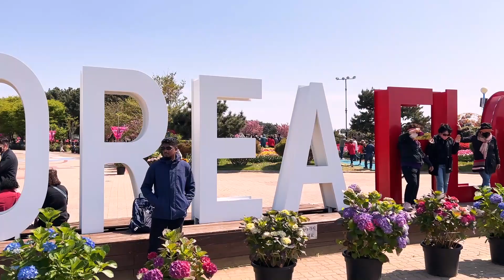TEAN TULIP FESTIVAL 2022, World Top 5 Tulip Garden (태안 세계튤립공원), Taean-gun, Chungcheongnam-do, Korea.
Taean Tulip Festival is one of the world’s top 5 tulip festivals? April and May are the perfect time to visit Taean and enjoy the colorful tulips at Kkotji Beach Park, where you can see the stunning view of the sea blooming with flowers!

Taean Tulip Park presents the largest flower festival in Korea and offers excellent photo opportunities. The festival venue is divided into sections, which are decorated in different styles according to the annual theme, allowing visitors to enjoy the sight of colorful tulips among creative and fun backdrops.